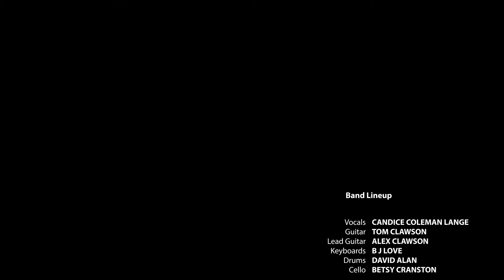Buck69 - Without My Baby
“Without My Baby”
Vocals: Candice Coleman Lange
Guitar: Tom Clawson
Lead Guitar: Alex Clawson
Keyboards: B J Love
Drums: David Alan
Cello: Betsy Cranston

Laying here wrapped up in his emotional stain
Thinking about the way he used to say my name
Not much to do now days now that he’s gone
Ask myself time and time again what the hell went wrong
It’s been a real long hard lonely summer without my baby
You know it’s so sad how time can pass you bye
No rhyme nor reason no answer to the questions why
One minute you’re holding your lover your best friend
Never crosses your mind you may never see them again
He starts to drive away one last kiss goodbye
He says I love you as the sadness fills his eyes
I never meant to hurt you, I hear him say
I love you too as he slowly fades away
In the window light I watch our dust of memories
I might have lost her touch but she’ll always be with me
These broken pieces of my heart I know will never find
That empty place they call out of site out of mind